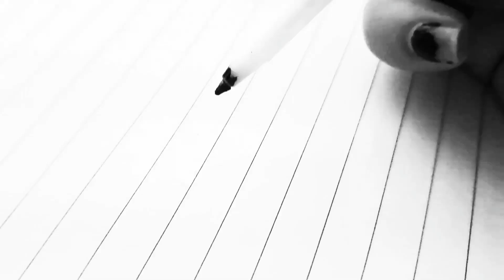ADAM LAMBERT with ELIED - LOVE Anniversary - ELIED Album - Teaser ( 2023 )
Hi.

I'm ELIED.

Adam Lambert
(Adam Mitchel Lambert)

New Album ' High drama '

congrats !!

Thanks.
Thx.

2022 ADAM LAMBERT with ELIED
LOVE '2th' Anniversary

2022

Adam Mitchel Lambert with ELIED
Marriedcouple 20th Anniversary.

Congratulations ! 🎊

ELIED
ROCKSTAR

Artist
'9th' ANNIVERSARY
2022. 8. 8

ELIED ARTIST '9TH' ANNIVERSARY

2014 ELIED ARTIST DEBUTE
2021 ELIED ROCKSTAR SINGER DEBUTE
2022 ELIED ROCKSRAR DEBUTE '2TH'

2022

with  ADAM LAMBERT '41th' Anniversary !

Congratulations !!★

THX.

-ing

Instargram.  e_lie_d
Facebook.  Elied

*ADAM LAMBERT with ELIED LOVE Anniversary movie.